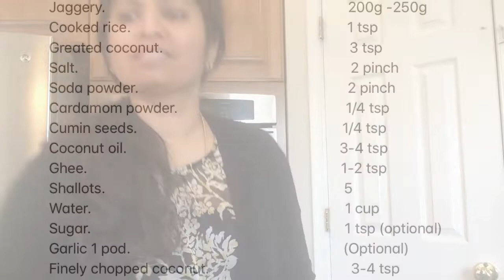Neelie’s kitchen || KALATHAPPAM || കലത്തപ്പം || Ep # 64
KALATHAPPAM
Ingredients:
Jeerakashala rice (kaima rice)white rice.        1  cup(my cup is 237 ml
Jaggery.                                                                 200g -250g
Cooked rice.                                                          1 tsp
Greated coconut.                                                  3 tsp
Salt.                                                                         2 pinch
Soda powder.                                                        2 pinch
Coconut oil.                                                         3-4 tsp
Ghee.                                                                    1-2 tsp
Shallots.                                                                5
Water.                                                                    1 cup
Sugar.                                                                    1 tsp (optional)
Garlic 1 pod.                                                         (Optional)
Finely chopped coconut.                                      3-4 tsp